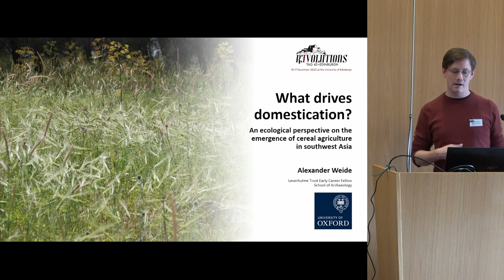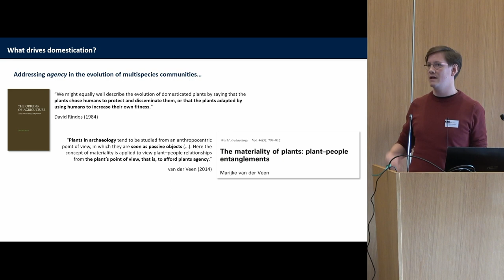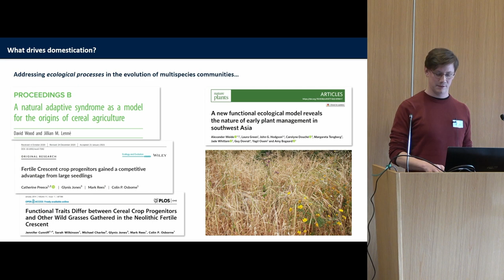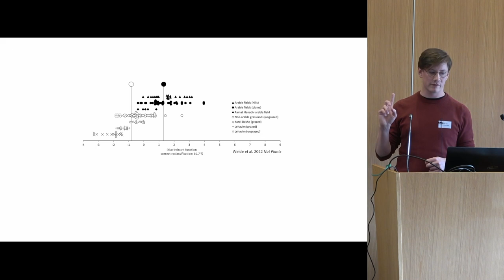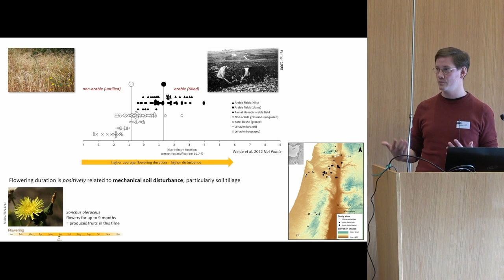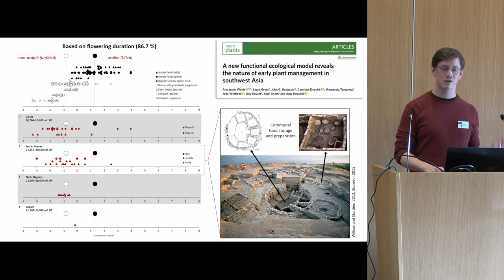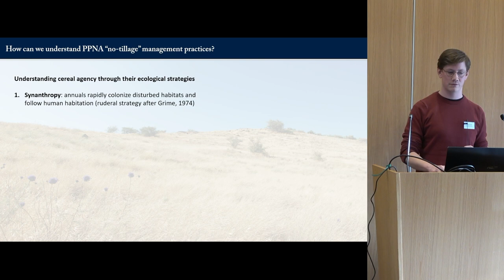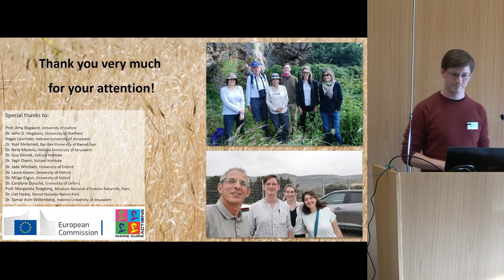What drives domestication? An ecological perspective on the emergence of cereal agriculture in...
Alexander Weide (University of Oxford)

The development of farming in southwest Asia during the Pre-Pottery Neolithic (ca. 12,000–
8,000 cal. BP) involved profound social and economic changes, involving the emergence of
plant and animal husbandry, a changing organisation of the built environment, and the advent
of households as central socio-economic units. This transformation of human life has often
been framed within a nature-culture dichotomy focusing on domestication, where humans
control plant and animal reproductive cycles. During the last years, however, scholarship on
global plant domestication developed an evolutionary-ecological approach, arguing that plant
ecological strategies affect human management practices and shape human-plant interactions.
This paper builds on recent weed ecological research in the Levant, showing that early
sedentary communities with large-scale cereal storage did not engage in soil tillage but
harvested wild cereals from habitats as little disturbed as untilled grasslands. Our findings
imply that early sedentary communities in the Levant relied on the exploitation and possibly
management of cereal-dominated grasslands for centuries instead of cultivating cereals in
annually tilled soils. We argue that the ecological strategies of the exploited cereals provide a
new perspective to understand this human economic adaptation, focusing on the ability of wild
cereals to dominate annual plant communities in the absence of regular human disturbances. In
this ecological perspective, human exploitation practices responded to the competitive abilities
of the cereals, while the later creation of arable habitats reflects the entrenchment of this
human-cereal collaboration. Wild cereals, and other crop progenitors, can therefore be seen as
key agents in domestication processes instead of mere objects subjected to human management
practices.